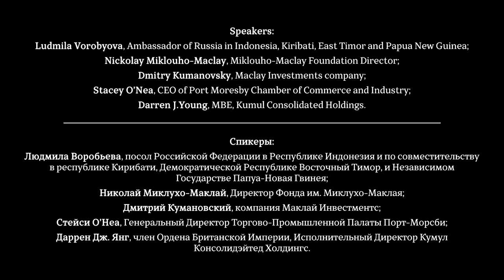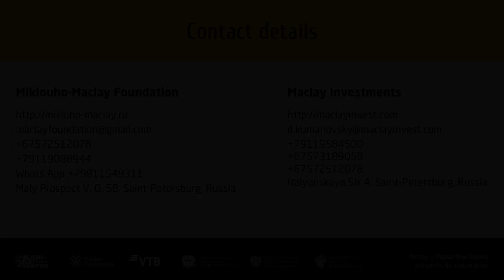«Russia – Papua New Guinea: cooperation perspectives»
13 мая 2019 года, отель Хилтон, Порт-Морсби, Папуа-Новая Гвинея
«Россия – Папуа-Новая Гвинея: перспективы сотрудничества»
__________________________________________________________________MAY 13  2019 Hilton Hotel, Port Moresby, Papua New Guinea.

Спикеры:
Людмила Воробьева, посол Российской Федерации в Республике Индонезия и по совместительству в республике Кирибати, Демократической Республике Восточный Тимор, и Независимом Государстве Папуа-Новая Гвинея;
Николай Миклухо-Маклай, Директор Фонда им. Миклухо-Маклая;
Дмитрий Кумановский, компания Маклай Инвестментс;
Стейси О’Неа, Генеральный Директор Торгово-Промышленной Палаты Порт-Морсби;
Даррен Дж. Янг, член Ордена Британской Империи, Исполнительный Директор Кумул Консолидэйтед Холдингс.
Speakers:
Ludmila Vorobyova, Ambassador of Russia in Indonesia, Kiribati, East Timor and Papua New Guinea;
Nickolay Miklouho-Maclay, Miklouho-Maclay Foundation Director;
Dmitry Kumanovsky, Maclay Investments company;
Stacey O’Nea, CEO of Port Moresby Chamber of Commerce and Industry;
Darren J.Young, MBE, Kumul Consolidated Holdings

Организаторы:

Фонд им. Миклухо-Маклая, Банк ВТБ, Министерство иностранных дел РФ, Торгово-Промышленная Палата Порт-Морсби, Министерство экономического развития РФ, Маклай Инвестментс

Organised by:

Miklouho-Maclay Foundation, VTB Bank, Ministry of Foreign Affairs of the Russian Federation, Port Moresby Chamber of Commerce and Industry, Ministry of Economic Development of the Russian Federation, Maclay Investments

Maclay Investments
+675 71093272